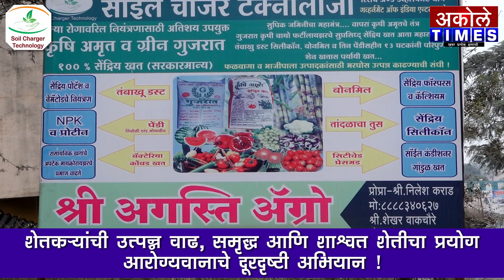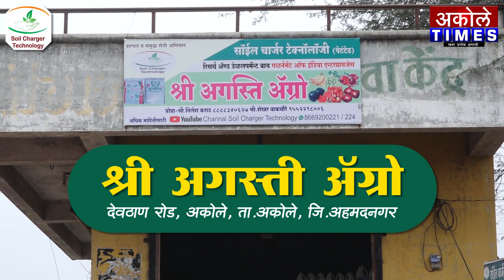माती बलवान तर शेतकरी धनवान !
सोईल चार्जर टेक्नॉलॉजी